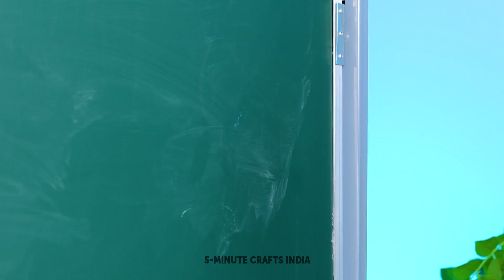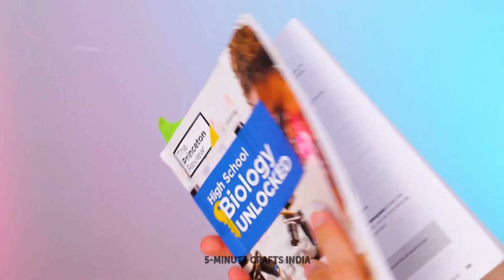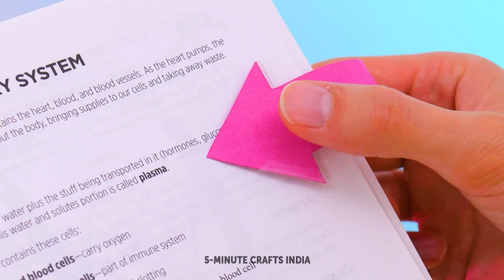शानदार स्कूल DIYS और आर्ट आइडियाज़ जिन्हें आपको भी ट्राई करना चाहिए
हाई क्राफ्टर्स!
अगर आप भी अपनी स्टेशनरी में कुछ नयापन लाने का सोच रहे हैं, तो हमारे साथ बने रहें क्योंकि हम आपको कुछ ऐसे बढ़िया से क्राफ्ट्स दिखाने वाले हैं, जिन्हें आप भी जरूर ट्राई करना चाहेंगे। तो चलिए एक कूल से नोटबुक कवर के साथ शुरुआत करते हैं। दवाई के खाली पत्तों से उनके ट्रांसपेरेंट वाले हिस्से निकाल लें।  इसके हर एक सेल में ग्लिटर भर लें और इनके ऊपर फॉइल चिपका दें। अब आप इस डेकोरेशन को अपनी नोटबुक पर चिपका सकते हैं। है, न मजेदार सा पॉप इट :) इसके अलावा एक और नोटबुक कवर आइडिया भी है हमारे पास। हमारे इस क्राफ्ट के लिए आपको ग्लू गन और नमक की जरूरत पड़ेगी। है, न मस्त आइडिया! इस क्राफ्ट से आपको नोटबुक और सब्जेक्ट को पहचानने में आसानी होगी। इसके अलावा और भी बढ़िया से आइडियाज़ जैसे शार्पनर बनाने का तरीका जानने के लिए हमारे साथ बने रहें।

00:51 मजेदार स्टेपलर
01:43 छोटी चीज़ों के लिए बढ़िया ऑर्गनाइज़र
06:52 DIY रूलर
07:45 इयरिंग के लिए यूनीक आइडियाज़